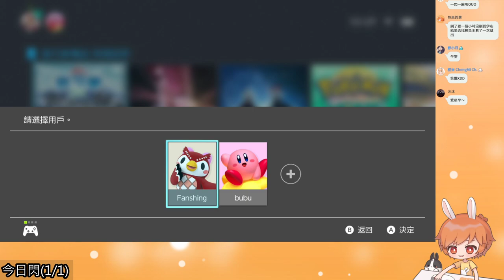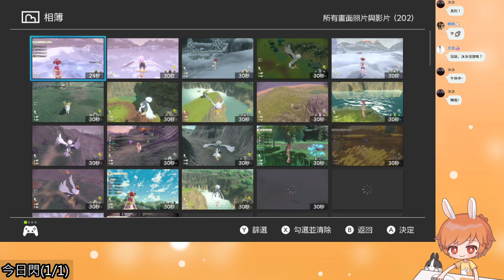【繁星】寶可夢 阿爾宙斯 中午2022 2 23